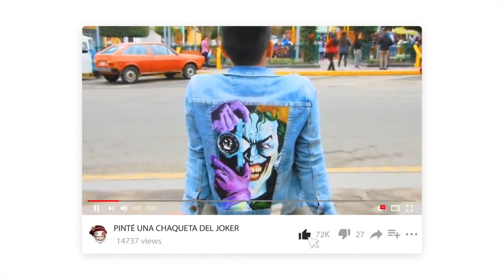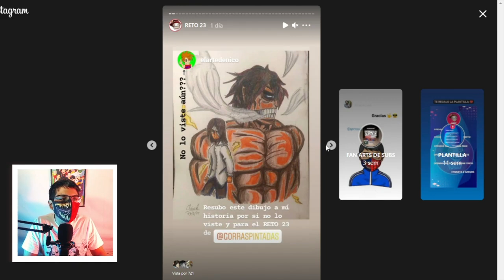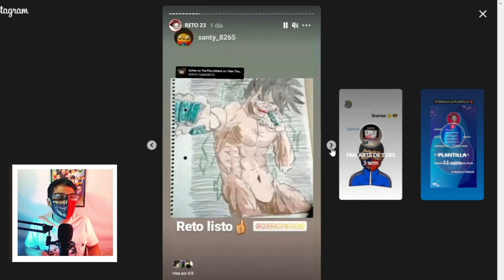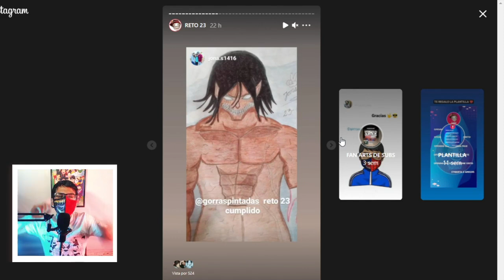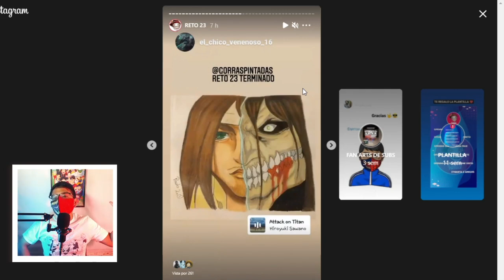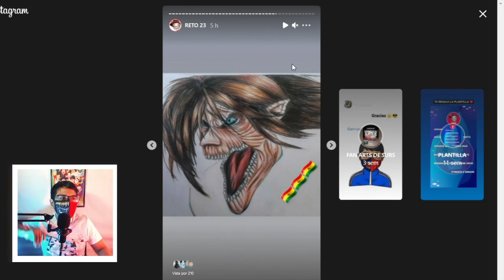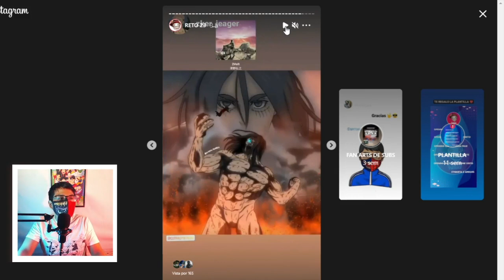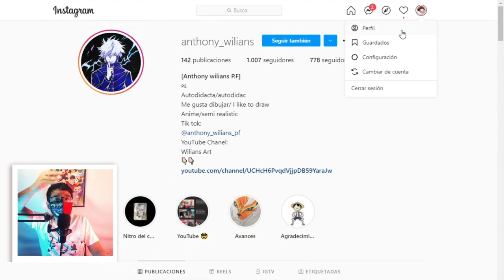RETO 23 TITAN DE ATAQUE